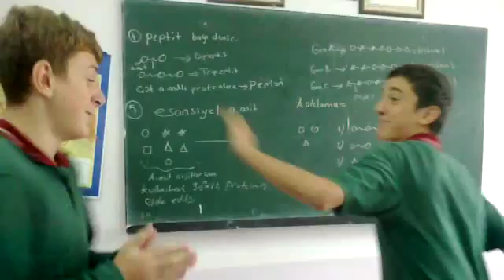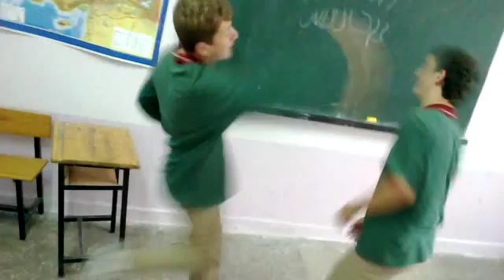Liseli Komedi :D Part 2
Oynayanlar. Sarışın  Can Namlı
 Sürekli vuran çocuk Ali Cem Yıldız
 Saklanıp korkutan Mehmet Emin Sözer
 Diğerleri Mutlu Güngör , Emre Yazıcı